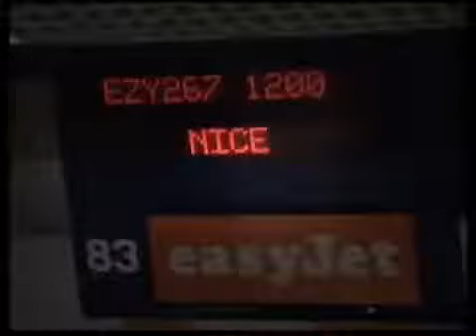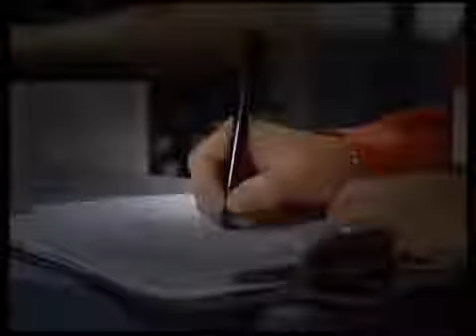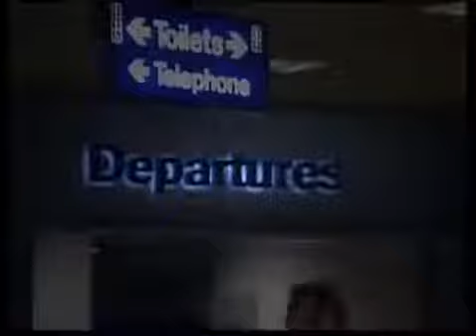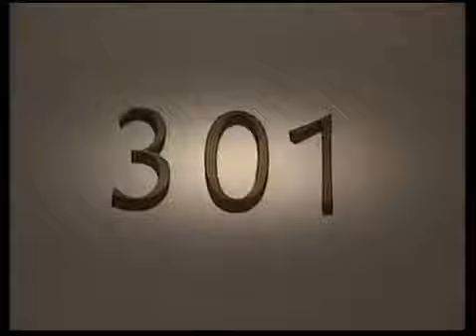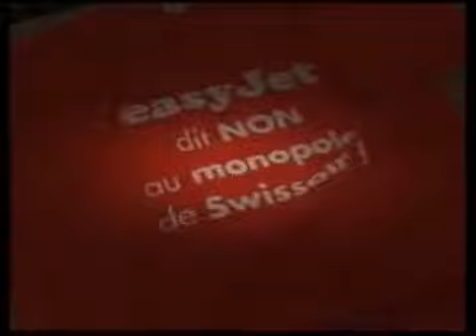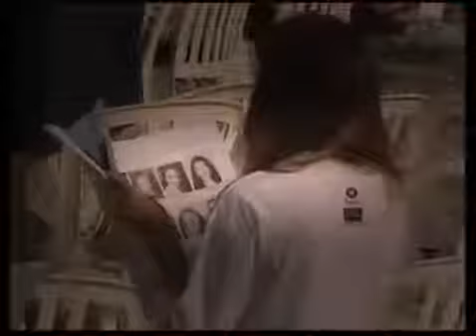Watch Airline UK Easyjet TV Show Series 3 Episode 9